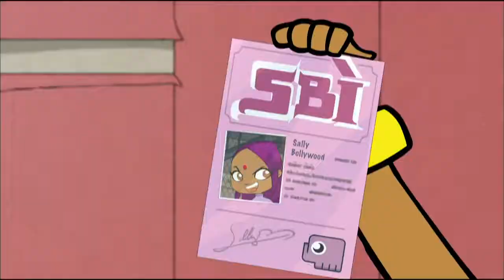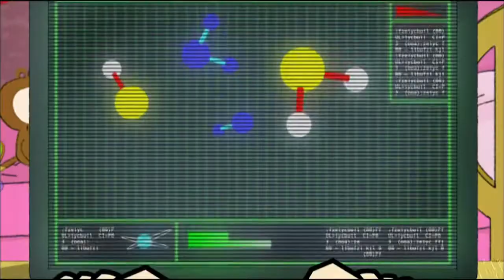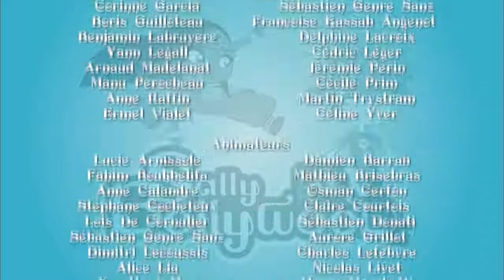La malédiction du mètre carré - Sally Bollywood (S1, EP15) 🕵️🌸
Vanille est terrorisée, persuadée que sa chambre est hantée. C'est d'autant plus effrayant qu'une vieille légende de malédiction plane sur la ville. Sally, très pragmatique, ne croit pas aux fantômes. Elle est bien décidée à résoudre ce mystère.
🕵️ Sally, une jeune Indienne de douze ans, et son meilleur ami Doowee résolvent des enquêtes au sein de leur agence de détectives, le SBI (Sally Bollywood Investigation).

SallyBollywood SBI épisode Prêt pour plus d'aventures ? Plongez dans l’une de nos dernières vidéos de Sally Bollywood sur YouTube ! Ne manquez rien !

Les services de l’agence sont réservés seulement aux enfants de moins de 16 ans. Sally et Doowee enquêtent sur toutes les affaires : devoirs perdus par "distraction", disparitions d'animaux, cartables volés, vérification d'alibi... Rien n’est impossible pour eux.

🔍 Le SBI (Sally Bollywood Investigation) est devenu tellement populaire que Sally et Doowee doivent élargir leur champ d’investigation en acceptant dorénavant des enquêtes hors du collège. Dans ces 52 nouveaux épisodes, ils devront faire face à des cas encore plus drôles et farfelus tels que des accusations de sorcellerie, des sabotages en tous genres, des disparitions suspectes, etc. Nos jeunes détectives tacheront de satisfaire par tous les moyens des clients plus loufoques les uns que les autres !

Découvrez la mission complète ! 🕵 🌟 Regardez notre playlist et suivez Sally et Doowee dans chaque mission passionnante !